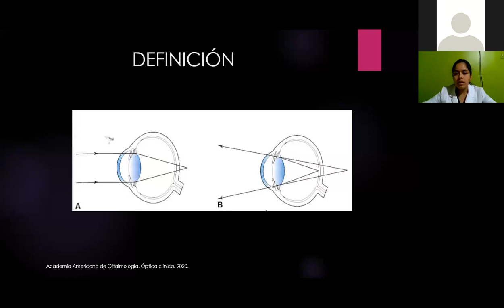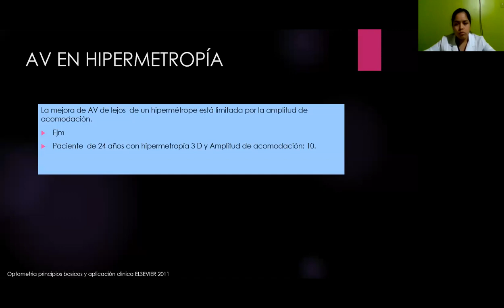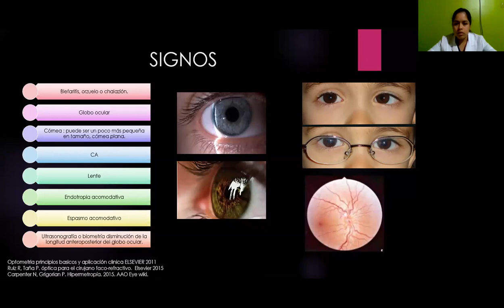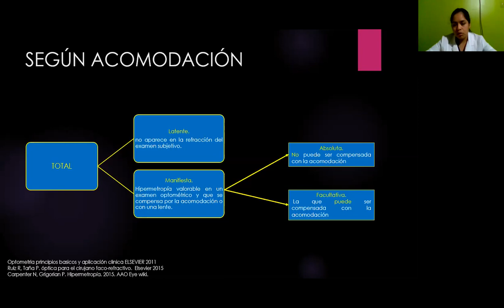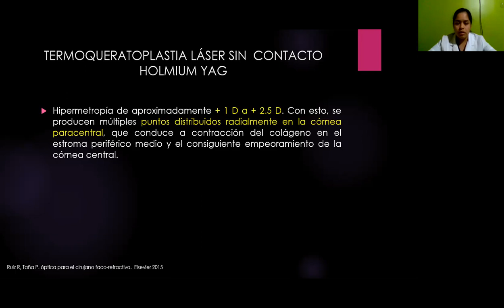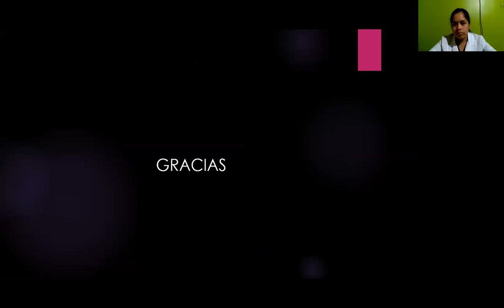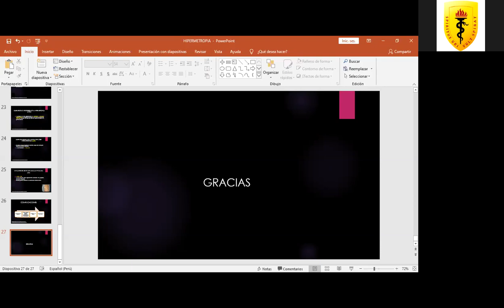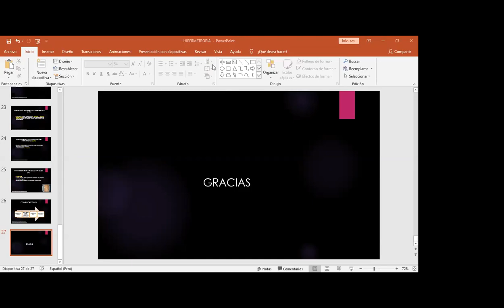Hipermetropia - Dra Gisela Lopez